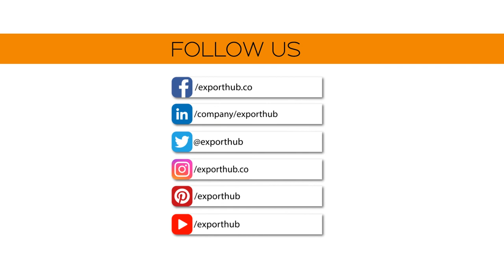Milestones Achieved by ExportHub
Another Milestone achieved by Exporthub in such a short span of time. The numbers are growing on a daily basis.